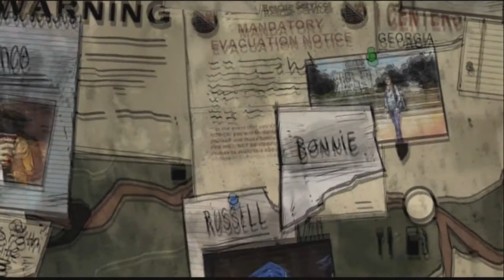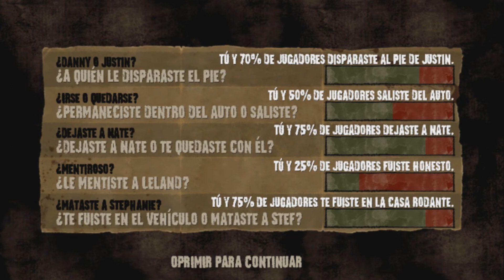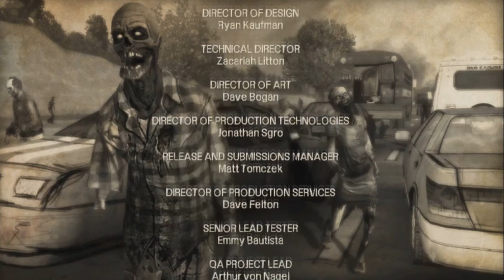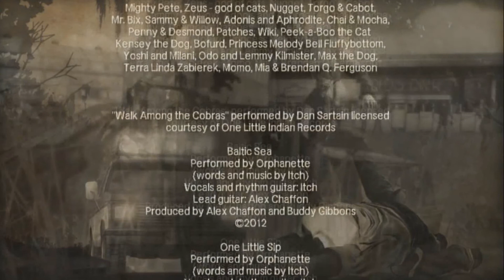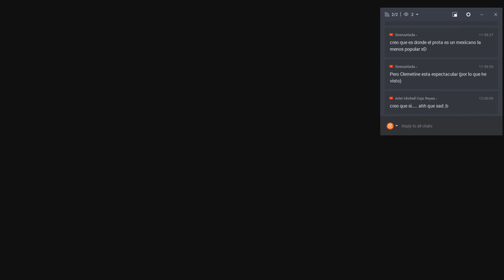MEDIOS PARA SOBREVIVIR |TWD Season 1 400 Days Pt 2 (FINAL)